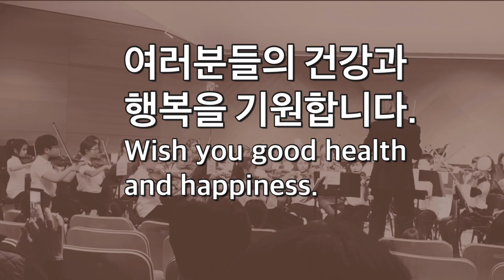차고에서 콘서트 과외활동 하이든_현악4중주 Chamber_music_concert in a garage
챔버뮤직_여름캠프 끝나고
차고를 빌려 콘서트를 했습니다.

금년은 성공회에서 콘서트를 했습니다.